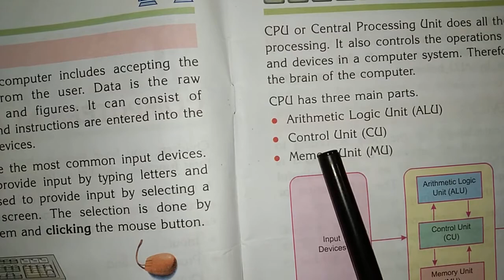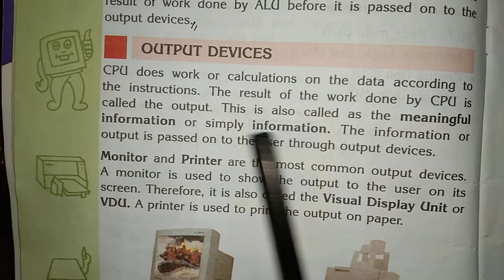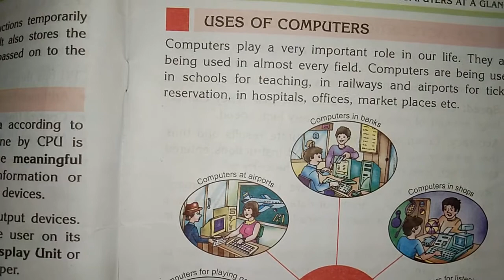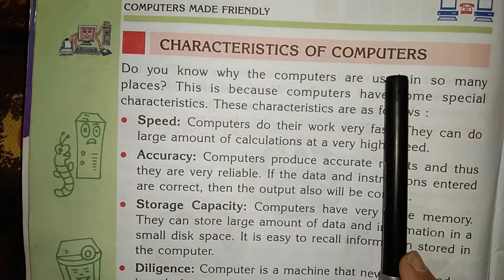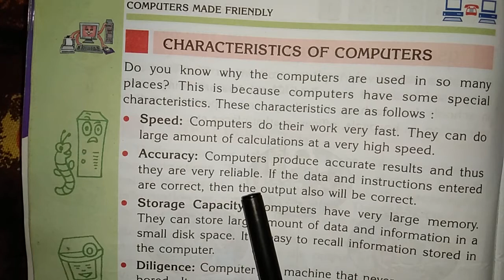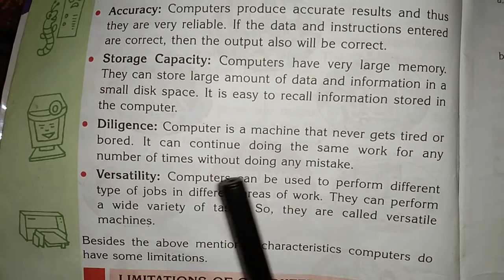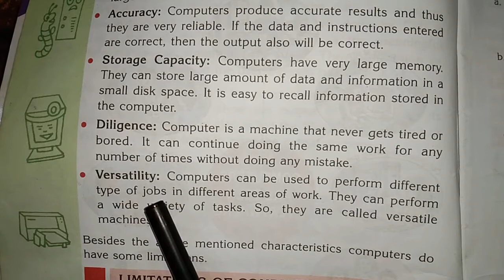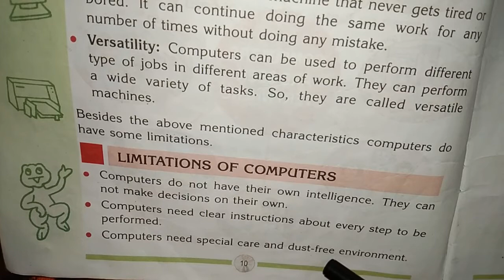RH computer class III CH1 part 2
Computer at a glance